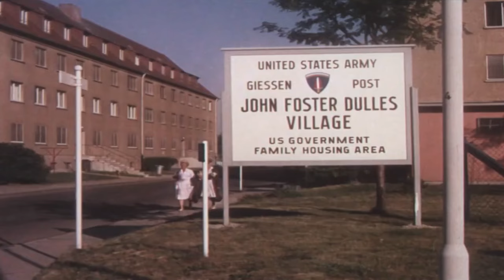KRAUTNOISE! 1st - on CD only. Like Neu!, Cluster, Can, early Kraftwerk, Harmonia, Stereolab, Camera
KRAUTNOISE! 1st - on CD only. Like Neu!, La Dusseldorf, Cluster, Can, Michael Rother, early Kraftwerk, Harmonia, Popol Vuh, or Stereolab, Camera, Still Corners

(c)2019/2025 Mark Jenkins Music